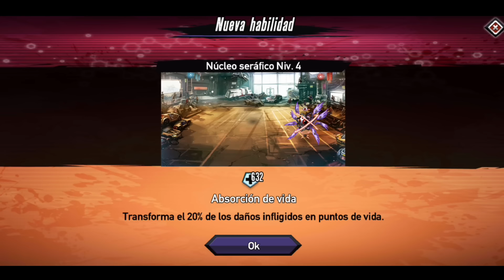OBTENIENDO A NÚCLEO SERÁFICO EN PLATINO 🔥 NUEVO MUTANTE - Mutants Genetic Gladiators